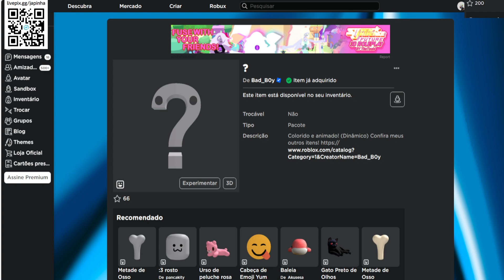COMO PEGAR O ROSTINHO ANIMADO [?] ITEM GRÁTIS NO ROBLOX 2023